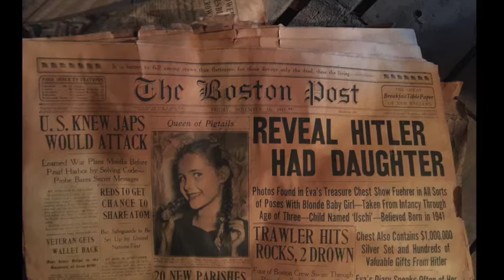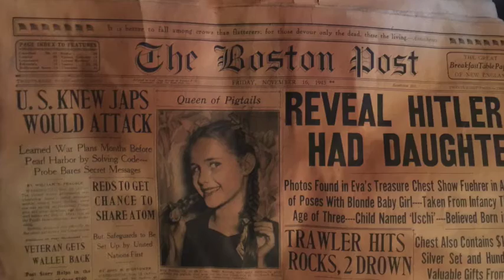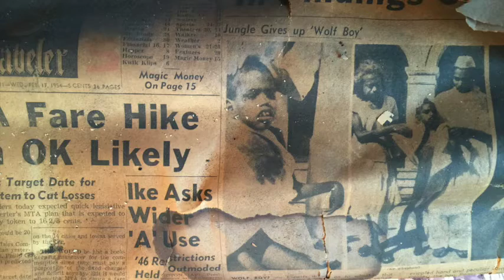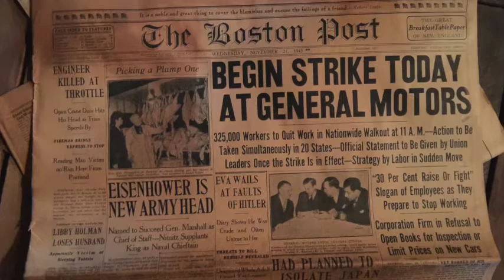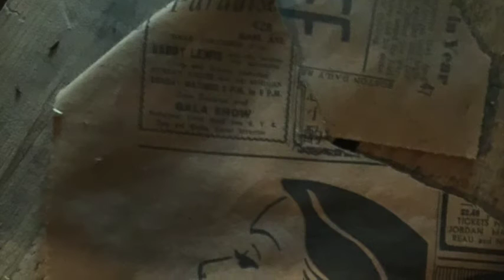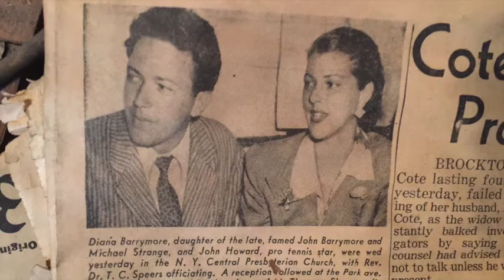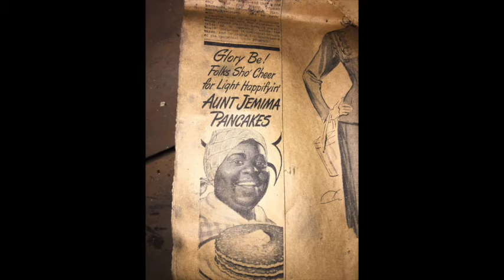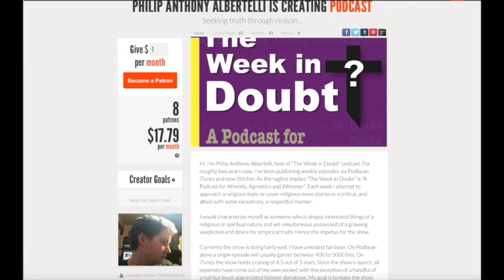The Week in Doubt 1945 - Pearl Harbor, Hitler, The Black Dahlia and More!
Was gutting an attack and came across some old news papers from the 1940's.